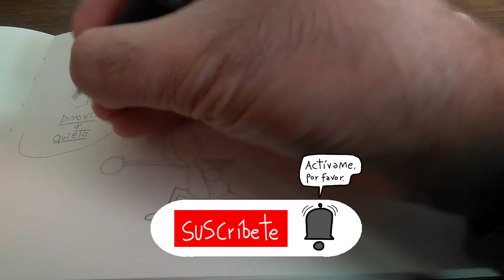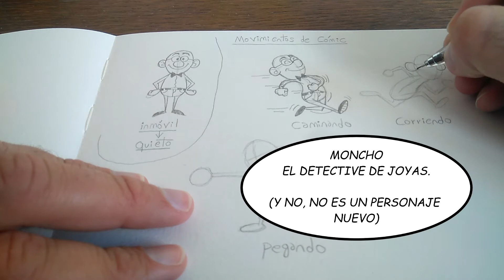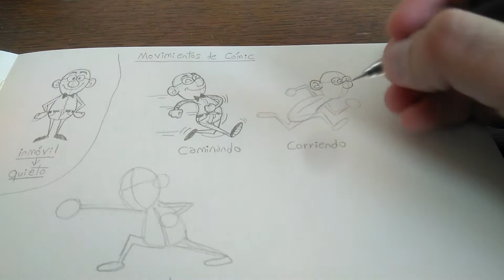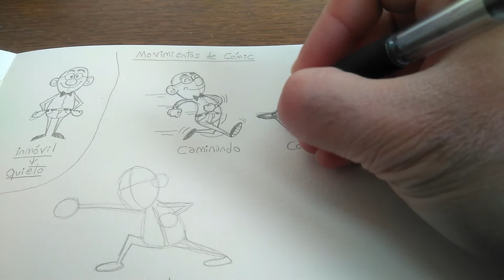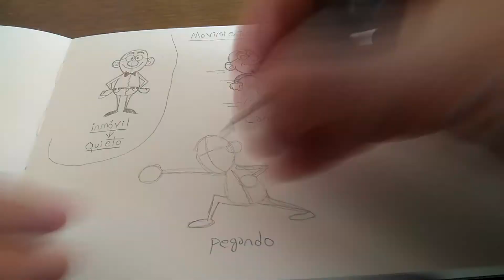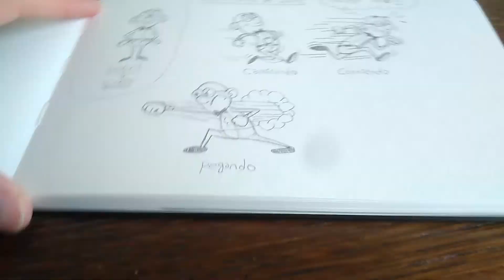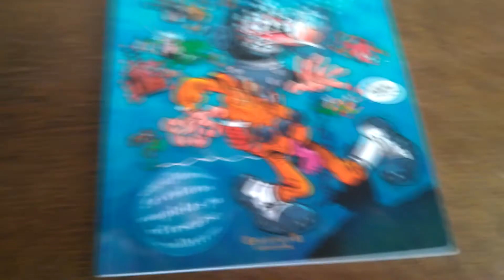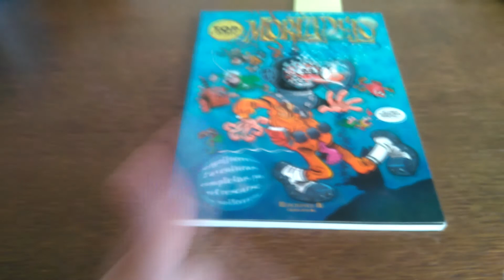Cómo dibujar los MOVIMIENTOS de los PERSONAJES!! - Pedro Arias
En éste vídeo os explico cómo dibujar los típicos movimientos de los personajes de cómic. Pueden ser personajes que estén dibujados al estilo de los superhéroes Marvel o DC, o estilo cartoon (estilo de los dibujos animados).

Un consejo: cuando por fin has conseguido entrar en un curso de cómic, y el profesor/a te pregunte "¿que tipo de cómic quieres hacer?".

Tú no le contestes "un cómic normal", por que el profesor/a se quedará confundido porque hay muchos cómics con muchos estilos totalmente diferentes de otros dibujantes.